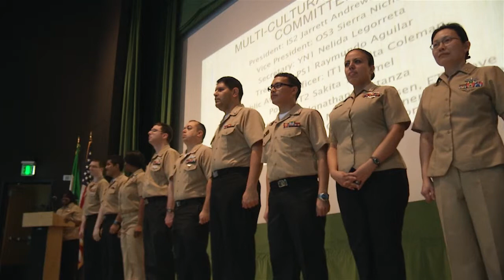What If I Am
As black history month comes to a close, Naval Support Activity Naples came together to celebrate. Seaman Emily Donovan-Landis tells us how they honored a century of black life, history, and culture.